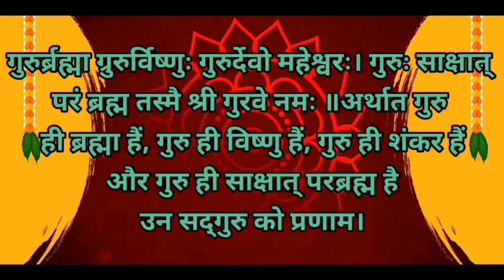इस दिवाली कब क्यों और कैसे – When and why this Diwali ? - BY R.K PRAJAPATI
R.K Prajapati

नमस्कार दोस्तो ,